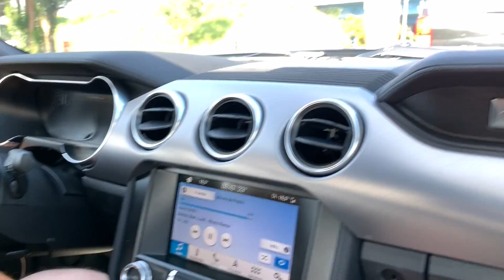PILOTOS DE MOTOCROSS NA TRILHA. Deu tombo! (Leandro Silva)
Algumas semanas atrás fui acelerar  em Santa Catarina, encontrei alguns amigos das pistas, os primos Victor e João Feltz e meu amigo / mecânico Kleiton Cataneo e o fizemos uma trilha irada!

Infelizmente GoPro acabou a bateria e baixou, mas rendeu algumas imagens.

● GOSTOU DO VIDEO ? SOLTA UM LIKE!